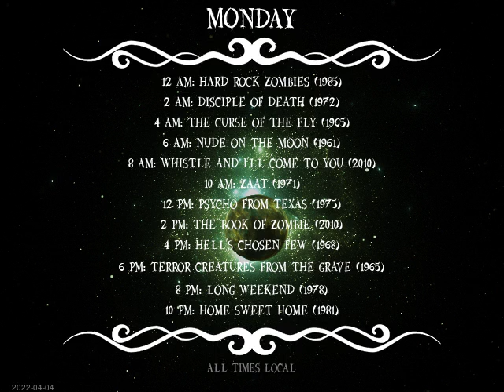Today's Schedule: 2022-04-03